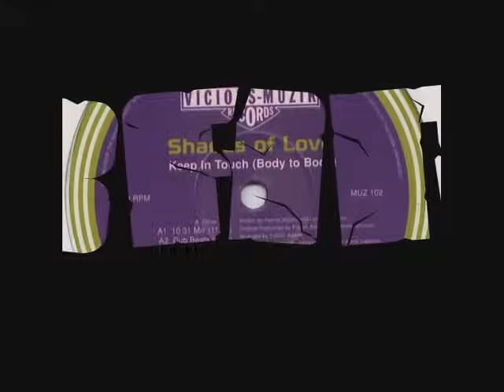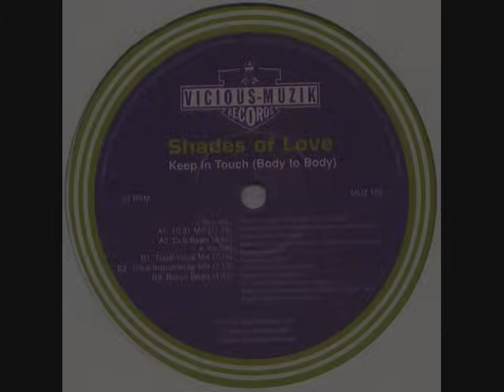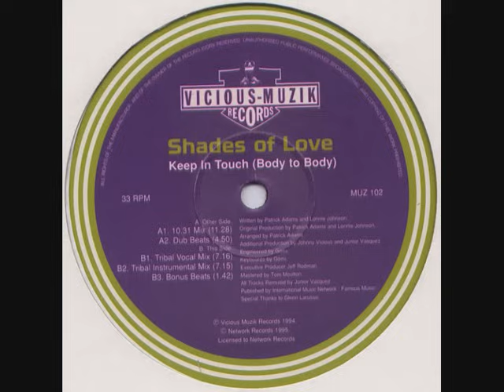Shades Of Love - Keep In Touch (Body To Body)